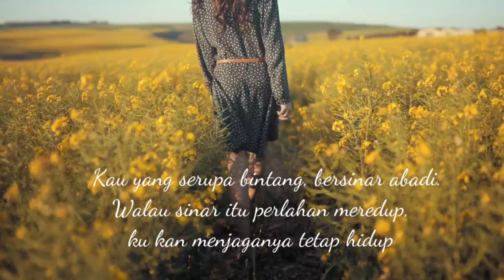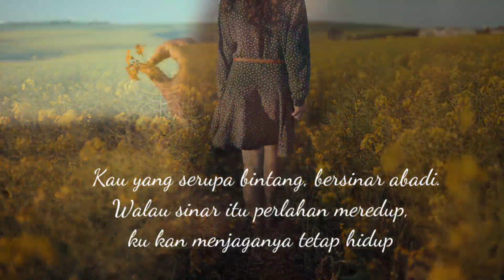Antara Kenangan - Verra Okti P. (Verra Okti P.)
Judul : Antara Kenangan
Karya : Verra Okti P.
Suara : Verra Okti P.

Photo by Taryn Elliot on Pexels
Video by Taryn Elliot on Pexels
Backsound by Nineties Pad - Brian Bolger on Youtube